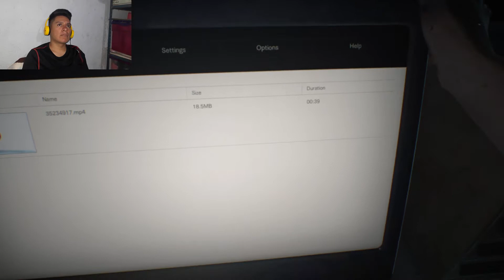¡¡¡Tengo Miedo!!! | Resident Evil 7 | Esteban Gonzalez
Que onda Mucha!! Espero que como siempre estén de lo mejor hoy les traigo un gran juego algo de mi serie favorita Resident Evi 7 un juegaso que cambio totalmente la temática del juego a algo totalmente siniestro! No te pierdas nada de esta serie que llevaremos hasta el final en este canal!!

No olvides que si el video te gusto dale LIKE, COMPARTELO con tus amigos y si eres nuevo y viste uno de mis videos SUSCRIBETE subo contenido muy seguido, deja tu COMENTARIO de que mas juegos quieres, retos o blogs. :D

A jugar!! :D